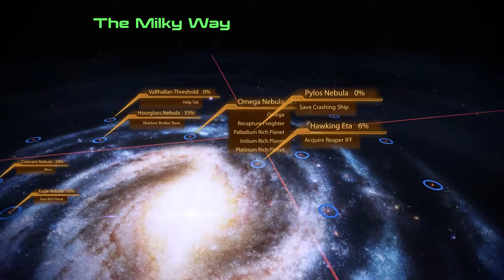Tali's Daddy Issues | Mass Effect 2 Legendary Edition - Part 23 (Paragon)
Please enjoy my Super, Awesome, Fantastic content, if you happen to like the video please hit that like button, do leave a comment, and also be a gamer and subscribe to the channel.

All content is recorded, edited, and uploaded by this channel and its rights are to this channel. The voice in the gameplay is also owned by this channel.
none of the content on this channel is reused content or the content of other creators "Hush Up Plays"